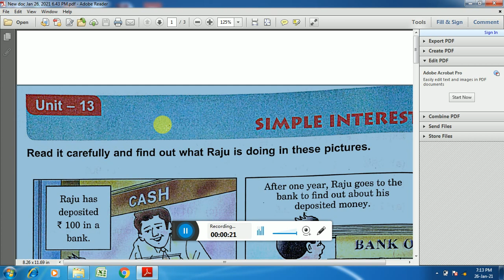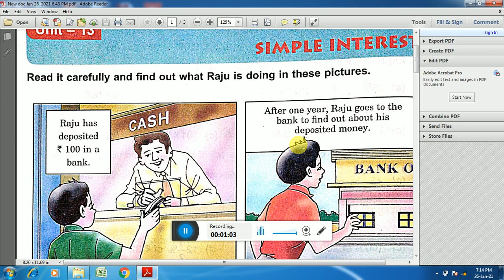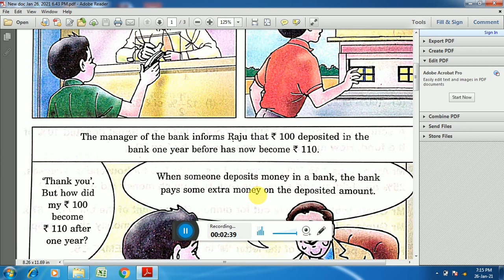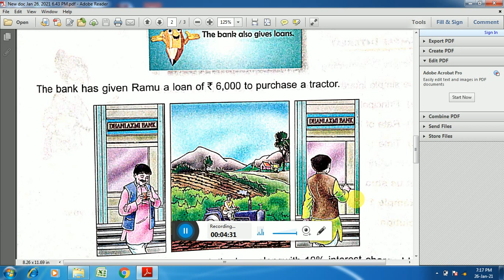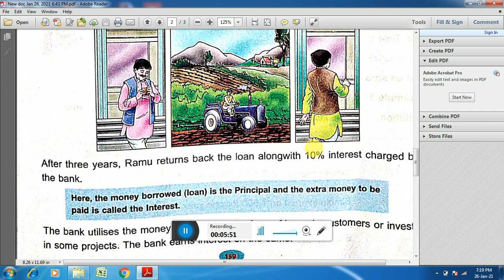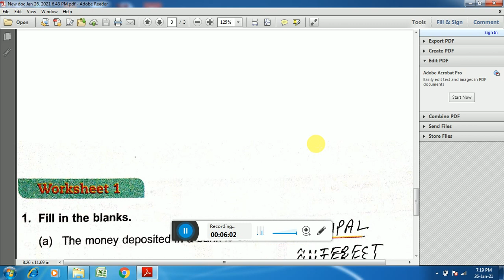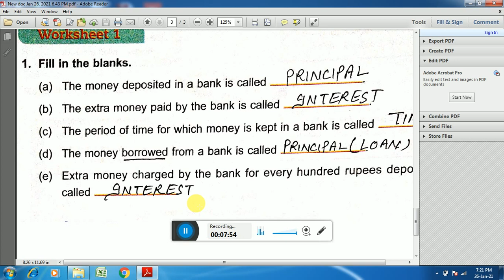DAV | ClASS 5 | SIMPLE INTEREST | WORKSHEET 1 | UNIT 13 | MATHS | FULL WORKSHEET IN ONE VIDEO | 2021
DAV | ClASS 5 | SIMPLE INTEREST | WORKSHEET 1 | UNIT 13 |